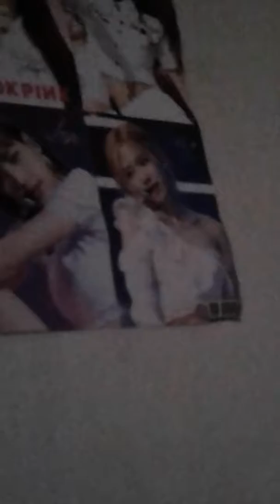House tour (new house)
Hi guys this is my old house soo we left fortune towne cuz it was far away from school soo bye guysss